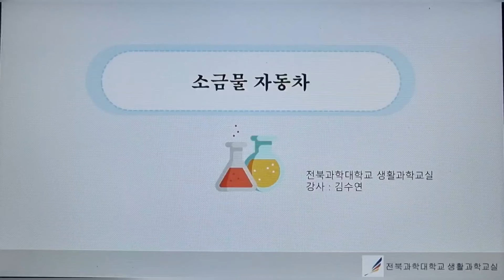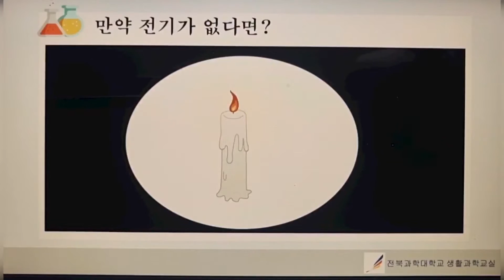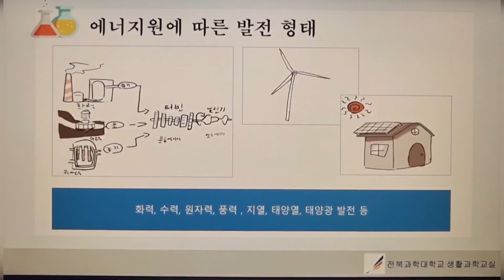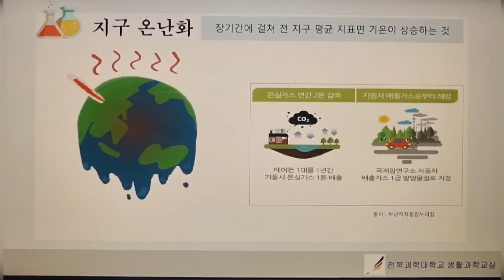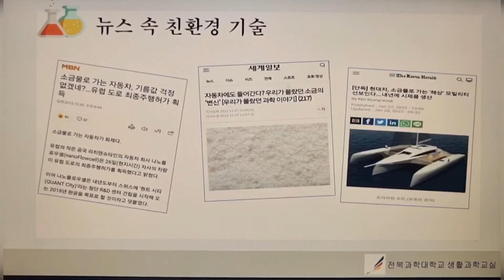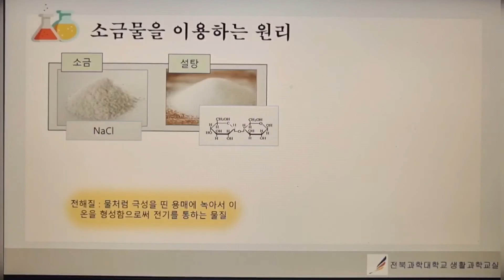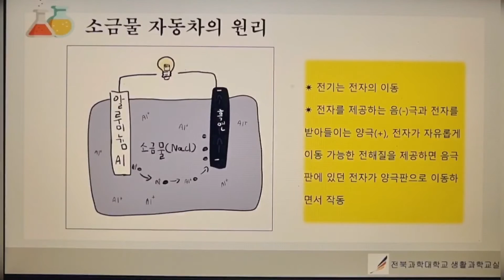[온라인 생활과학교실] 소금물 자동차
[영상소개]🎥
전북과학대학교 : 소금물 자동차
- 소금물의 화학변화를 이용하여 움직이는 소금물 연료전지 자동차를 만들어보고,
친환경 에너지와 이온화에 대하여 알아본다.

[온라인 생활과학교실] (2회차 : 04.25~04.27)

운영 센터 : 전북과학대학교
운영 대상 : 초등3 ~ 초등6
관련 교과 : 초등 6학년 과학, 초등 6학년 실과, 초등 1-2학년 통합교과
준비물 : 자동차 본체, 연료전지 박스, 연료전지 박스 캡, 바퀴, 바퀴축, 바퀴축 캡, 크라운 기어, 작은 기어, 모터, 모터 덮개, 전선, 마그네슘 양극판, 용기, 스포이드, 소금, 물